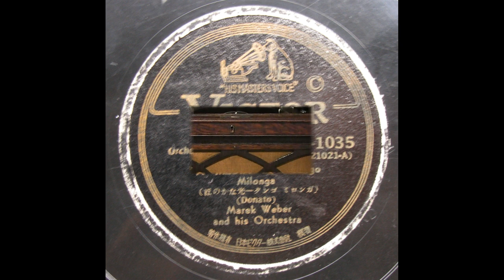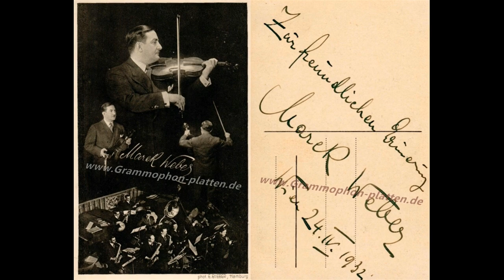Marek Weber - A Media Luz (Tango)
Marek Weber and his Orchestra
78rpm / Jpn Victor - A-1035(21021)